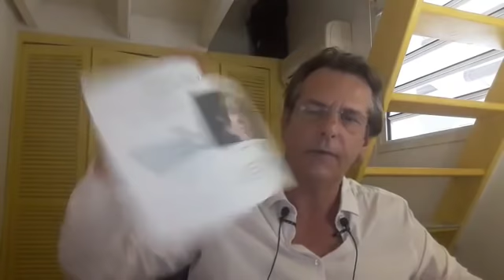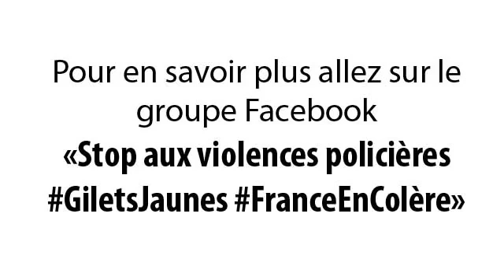Plainte collective contre Luc Ferry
Plainte contre Luc Ferry
Objet : Partie civile plainte contre Luc Ferry
Pièce jointe : Carte d’identité
Bonjour,
Je souhaite porter plainte contre Luc Ferry concernant les propos que ce dernier a tenus sur Radio Classique le 7 janvier 2019 à 8h41 dans l’émission «Esprit Libre ».
Voici mon adresse
Mme ou M. Xxxxxx Xxxxxx
XXXXXXXXXXXXXXX
XXXXXXXXXXXXXXX
XXXXX XXXXXXXX
Ci-joint la copie de ma carte d'identité/passeport
Très cordialement,
XXXXXXXXXXX